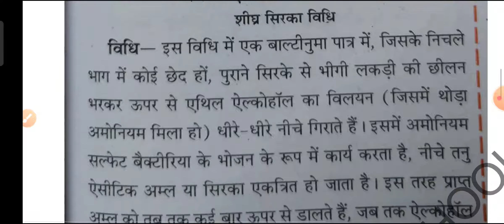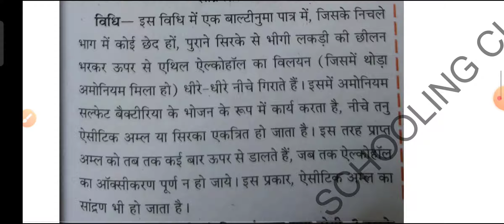💥CG Board विज्ञान कक्षा 10वीं जनवरी Assignment-6 CGBSE class 10th Science January assignment 2022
CG Board विज्ञान कक्षा 10वीं जनवरी Assignment-6 CGBSE class 10th Science January assignment 2022,CG Board Science January Assignment - 06 CGBSE class 10th Science January assignment 2022

यह वीडियो सीजी बोर्ड साइंस असाइनमेंट 6 उत्तर जनवरी माह 2022 के बारे में है। इस वीडियो में हम सीजी बोर्ड जनवरी असाइनमेंट 6 कक्षा 10 वीं विज्ञान का उत्तर जानेंगे।  विज्ञान कक्षा 10वीं सीजी बोर्ड के उत्तर के असाइनमेंट 6 को सुंदर तरीके से समझाया गया है, ताकि विज्ञान जनवरी असाइनमेंट 6 के उत्तर कक्षा 10वीं को आसानी से समझा जा सके।

प्रश्न 1 पूर्णाक -20 निर्देश दिए गए सभी प्रश्नों को निर्देशानुसार हल कीजिए : Instruction : - Attempt all the questions as per given instructions . प्रश्न 3 12:16 असाइनमेंट - 06 दसवीं कक्षा विषय – विज्ञान Q. 1 What will happen when write the equation . Q. 4 प्रश्न 5 क्या होगा जब समीकरण लिखिए । ( i ) एथनॉल को सांद्रसल्फ्यूरिक अम्ल की उपस्थिति में गर्म किया जाए । ( ii ) शीर में यीस्ट मिलाया जाए । प्रश्न 2 ऐसीटिक अम्ल के निर्माण की शीघ्र सिरका विधि को चित्र सहित लिखिए । Q. 5 * 139 VEB - 4911 ( iii ) ऐसीटिक अम्ल की सोडियम के साथ अभिक्रिया ( iv ) सुक्रोस को पानी के साथ इन्वर्टस एंजाइम की उपस्थिति में रखा जाता हैं । Q. 2 Write the quick vinegar method of preparation of acetic acid with diagram . अंक 1X4 = 4 शब्दसीमा 75-100 ( i ) Ethenol is heated in the presence of concentrated sulphuric acid . ( ii ) Yeast is added to molasses , ( iii ) Acetic acid reacts with sodium . ( iv ) Sucrose is retained in the presence of an enzyme invertase with water . ( i ) वक्रता केन्द्र ( ii ) वक्रता त्रिज्या ( iii ) ध्रुव ( iv ) द्वारक ( 44 ) गोलिय दर्पण से संबंधित निम्न पारिभाषिक शब्दों को परिभाषित कीजिए Confidencial Ram . Cgbse Assignment Year 2021-22 : 02 : अंक 2 + 2 = 4 शब्दसीमा 75-100 Q. 3. Define the following terms related with spherical mirror ( i ) Center of curvature ( ii ) Radius of curvature ( iii ) Pole ( iv ) Aperture . अंक 1X4 = 4 शब्दसीमा 75-100 प्रश्न 4 अवतल लेंस के सम्मुख रखी वस्तु के प्रतिबिम्ब बनने का किरण मार्ग खींचकर प्रतिबिम्ब के आकार व प्रकृति को लिखिए । अंक 4 शब्दसीमा 75-100 क्रमश 02 An object is placed in front of concave lens then draw its ray diagram of its image formation . Write size and nature of image . 10 से . मी . फोकस दूरी वाले गोलीय अवतल दर्पण के ध्रुव से 15 से.मी. दूरी पर वस्तु स्थित हैं तो इस दर्पण द्वारा बनने वाले प्रतिबिम्ब की प्रकृति , आकार स्थिति तथा आवर्धन ज्ञात कीजिए । अंक - 4 शब्दसीमा- 75-100 An object is placed at a distance of 15 c.m. from the pole of concave mirror of focal length 10c.m. Then find the nature , position , size and magnification of the image formed by that mirror

About Video:-

Cg board ke assignment-6 ka answer class 10th Science subject 2021-22 ke students ke liye diya gaya hai, class 10th students faa assignment-6 ka answer cgbse support channel per dekh sakte hai, Class 10th ke Science subject ko cg board students assignment 6 a a o21-22 me bahut aasani se kar sakte hai, Cg board assignment kaksha barvin fasa assignment-6 ke answers ke pdf cgbse support ki website cgbsesupport. in per available hai, assignment ke uttar class-1Oth Science subject ka assignment-6 ke solution January month ke liye bhi available hai, iss video me Cgbse class 10th Science assignment-6 ke answers pdf file me download kaise kare ye bhi bataya gaya hai, Cg board kaksha 10vi Science assignment-6 Ha haa 2021 22 me bahut hi sundar tarike se bataya gaya hai. Aap you tube pe Class 10th faH Assignment-6 ke naam se bhi iss video ko dekh sakte ho Class 10th faa assignment-6 cg board ka answer yaha explain kiya gaya hai.